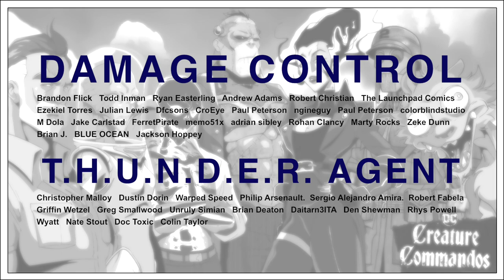Gods & Monsters: A Brief History Of The Creature Commandos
A look at the various iterations of the monstrous team, the Creature Commandos.